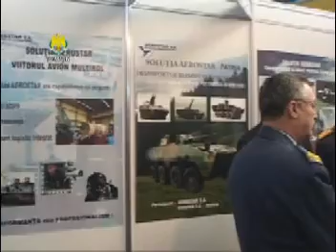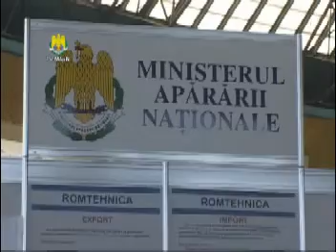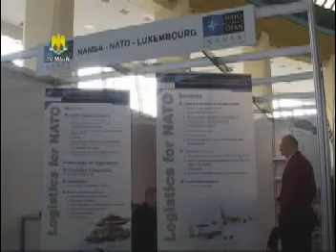EXPOMIL 2009 - expozitie de tehnica militara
La EXPOMIL 2009 au participat expozanţi din ţări cu tradiţie în producţia de armament şi tehnologie militară. M.Ap.N., prin structurile sale de cercetare, dar şi firme de renume din România au prezentat aparatură, tehnică şi tehnologie militară competitivă pe plan internaţional.